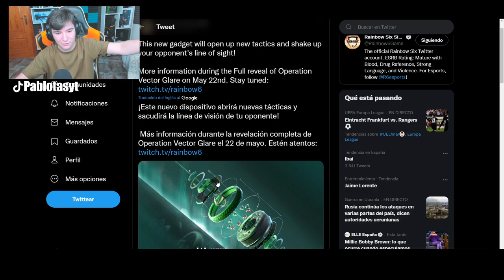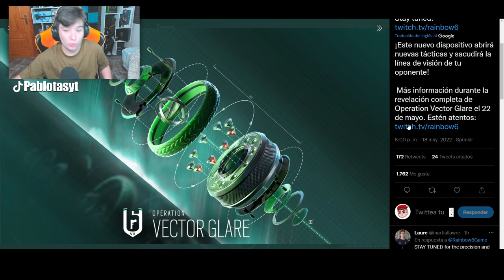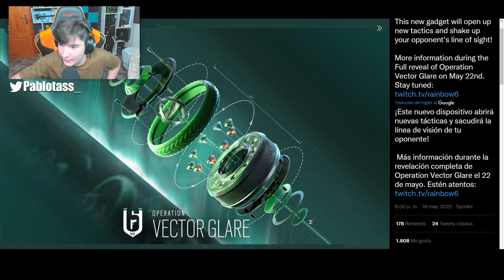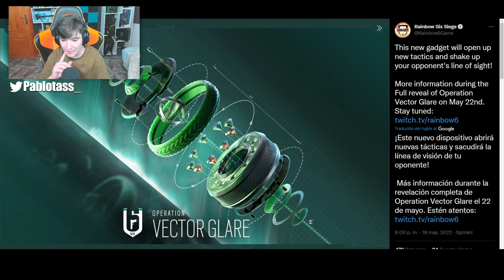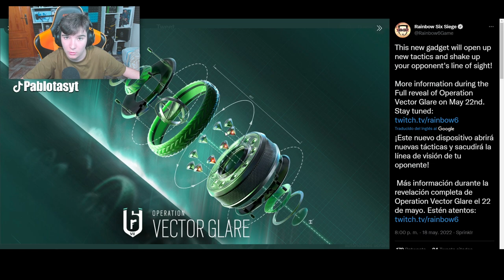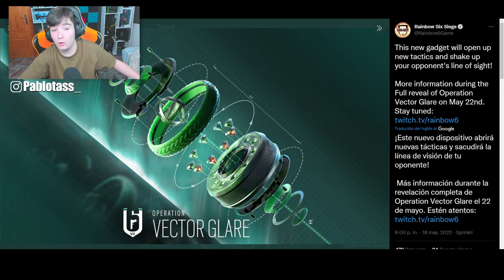🟢Teaser OFICIAL NUEVO AGENTE de VECTOR GLARE | RAINBOW SIX SIEGE | Pablotas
⏩En este Gameplay de Rainbow six siege en VECTOR GLARE: Teaser OFICIAL NUEVO AGENTE de VECTOR GLARE

► ¡Sígueme!